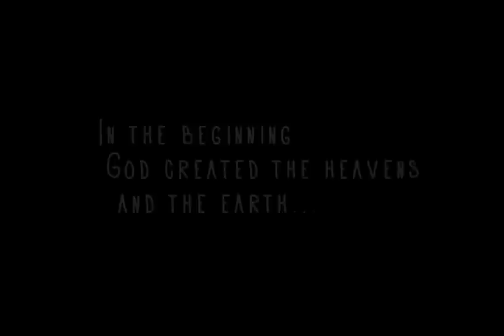In The Beginning - Genesis 1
In this “quickpaint” video, you’ll watch a giant painting of the world appear before your eyes as the creation story from Genesis 1 is told! Starting with darkness, the sky, land and waters are painted. Then the canvas is filled with plants, animals and of course, people! These vibrant and colourful images communicate the great beauty and variety of God’s creation. God made everything and he loves what he has made!